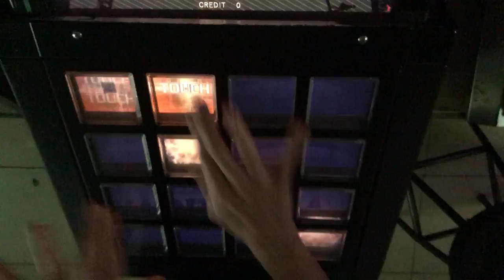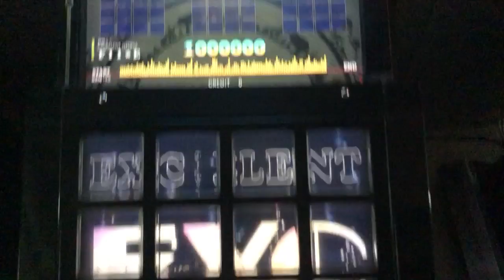[jubeat clan] ふ・れ・ん・ど・し・た・い [EXT] EXC by K.W-INK